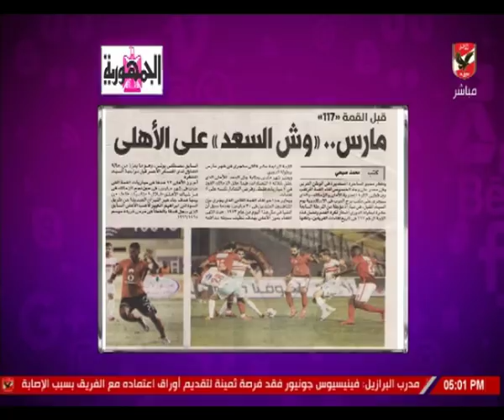عناوين أهم أخبار الأهلي في الصحف الأربعاء 27 مارس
هم اخبار الأهلى عبر الصحف ليوم الأربعاْ 27 مارس فى برنامج كلام في الميديا مع شيما صابر

نقدم لكم على قناة الأهلى بث مباشر لمباريات النادى الأهلى المصرى والتدريبات وأستوديوهات
تحليلية للمباريات وبرامج رياضية للكثير من الألعاب.
التردد: 12341 أفقي.
القمر: نايل سات.
معامل الخطأ: 5/6.
معدل الترميز: 27500
نجوم الاهلى
ملك وكتابة
ملعب الاهلى
الاهلى الليلة
كلام فى ميديا
عدلى القيعى
ابراهيم المنيسى
سيد عبد الحفيظ
شيما صابر
عبد الحميد حسن
محمد الجندى
عمر ربيع ياسين
خالد العوضى